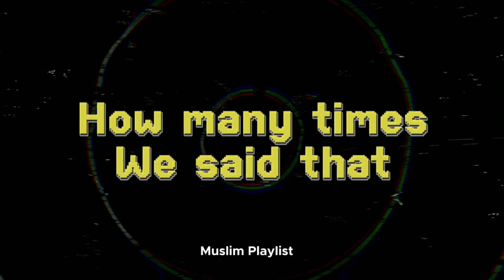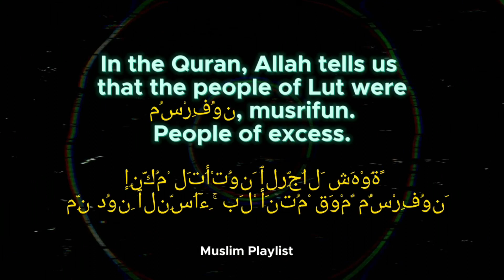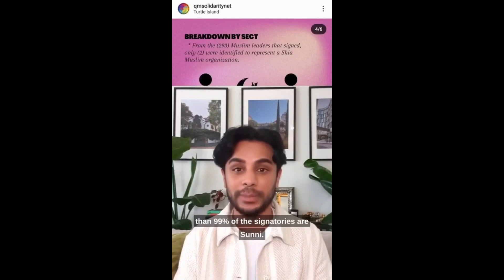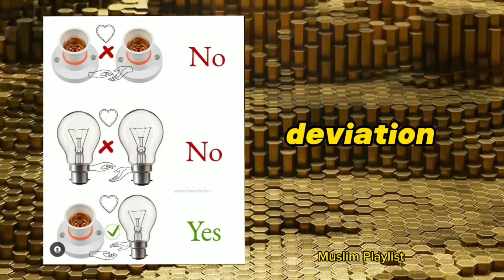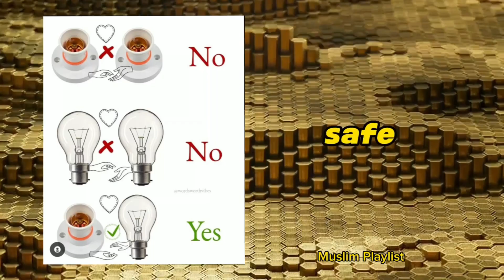The Haram will never be made Halal to please your desires! || Lgbthd Tv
as we already know that The Haram will never be made Halal to please your desires. but still they tons of propaganda against our children and many parents are frustrated, this video is all about how they are targeting children for pushing on their desire !!

You'll have the opportunity to explore various topics related to Islam, such as prayer, fasting, charity, and more.